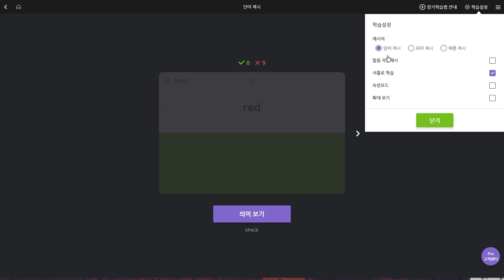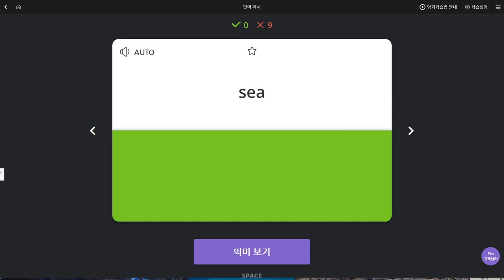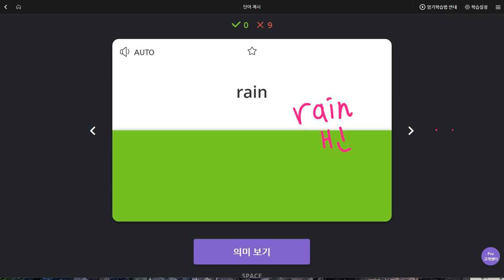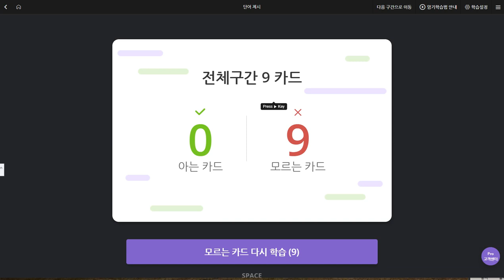김민준 2019 08 29 일대일